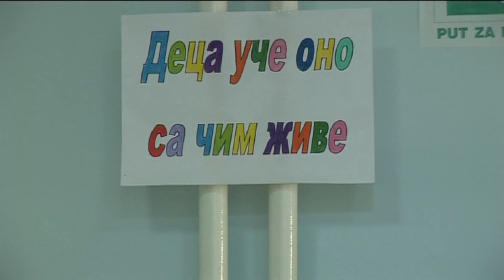belami.rs - Na listi čekanja u Pčelici 1670 dece